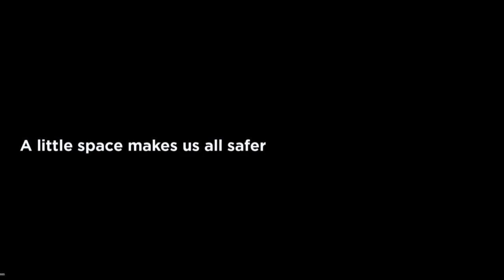Video of mousetraps and ping-pong balls explains why social distancing works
This is clear evidence that social distancing works!  Please continue to flatten the curve.